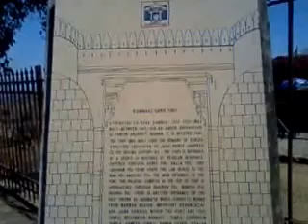FORT KUMBALGARH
FORT AT RAJASTAN